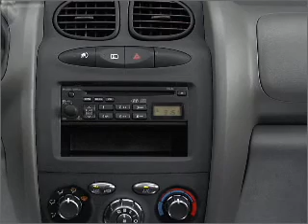2003 Hyundai Santa Fe - Signal Hill CA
Year: 2003
Make: Hyundai
Model: Santa Fe
Trim: Sport
Engine: 2.7 liter 6 cylinder 24 valve
Transmission: 4-Speed Automatic
Color: Gray
Mileage: 68649
Address:
2100 E. Spring Street